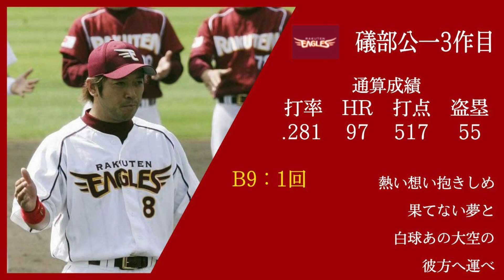【Bu・E】礒部公一応援歌メドレー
0:00 礒部公一　１作目
0:27 礒部公一　２作目
0:53 礒部公一　３作目
1:20 ED